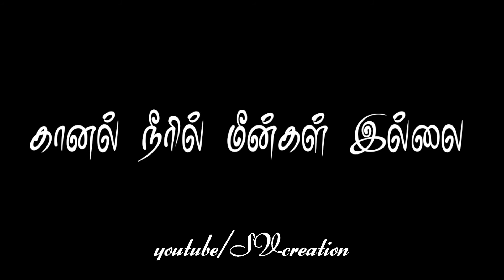status 90kids feel